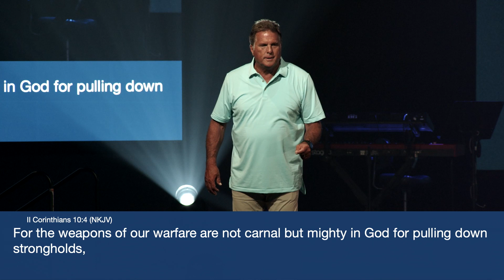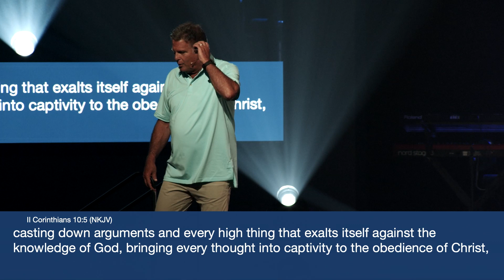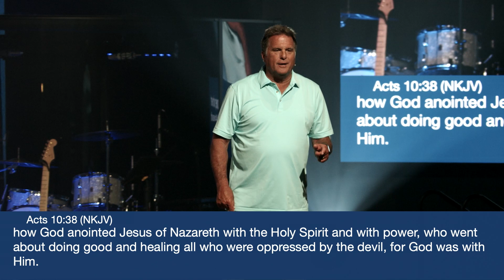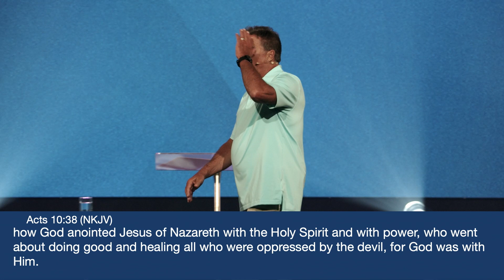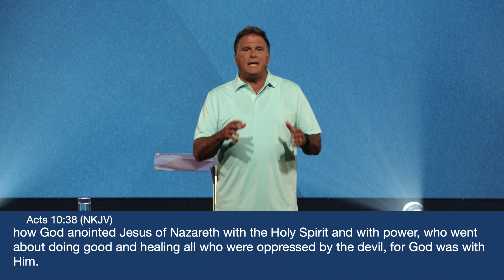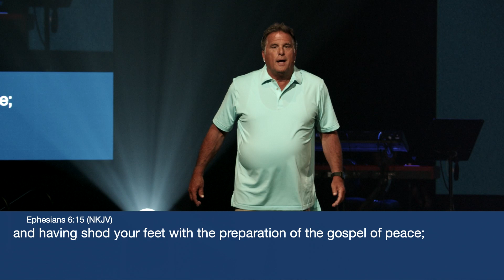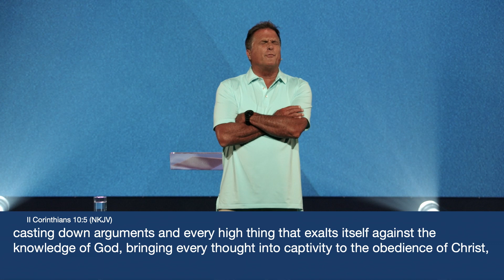Demolish Strongholds | Pastor Bill Scheer | Guts Church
Want to join us at one of our campuses? Here's how!